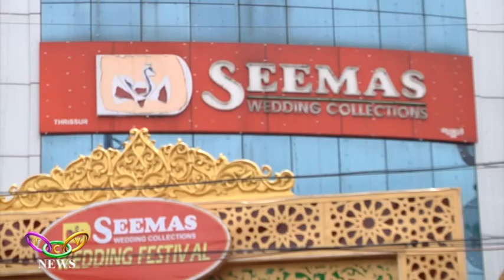Sudheer Seemas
പുണ്യങ്ങളുടെ പൂക്കാലമായ റംസാനെ വരവേല്‍ക്കാന്‍ കുറഞ്ഞ വിലയില്‍ പുതുപുത്തന്‍ വസ്ത്രശേഖരവുമായി തൃശൂരിലെ സുധീര്‍ സീമാസ് ഒരുങ്ങിക്കഴിഞ്ഞു.